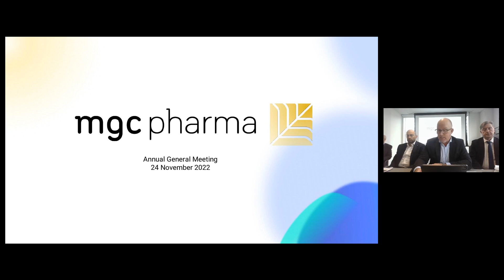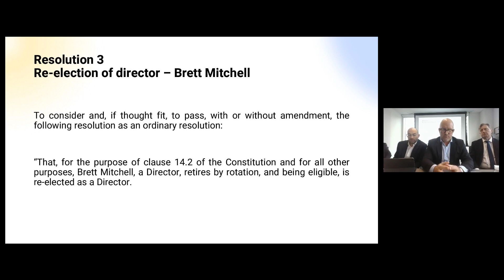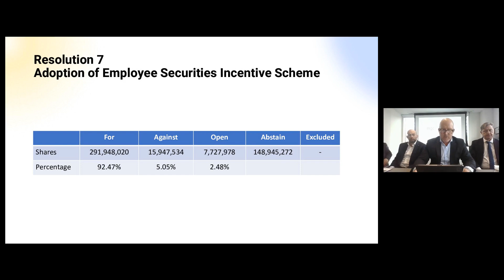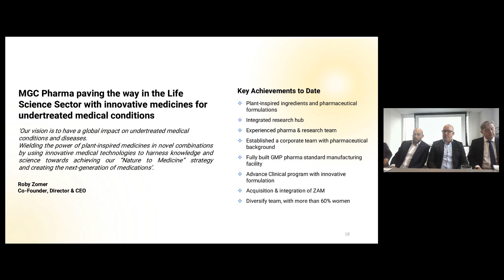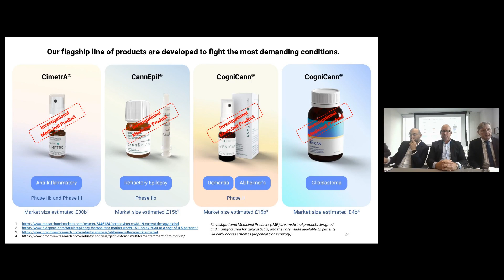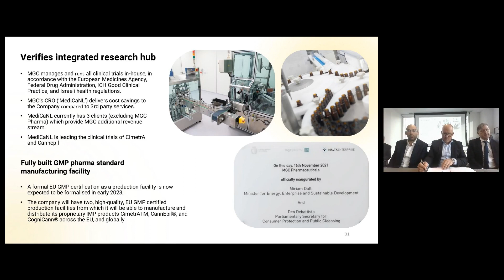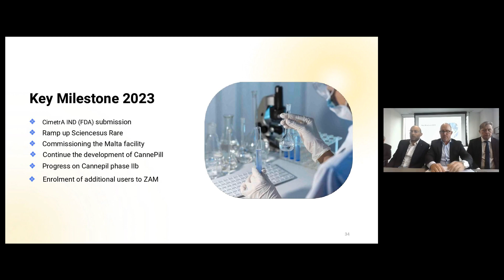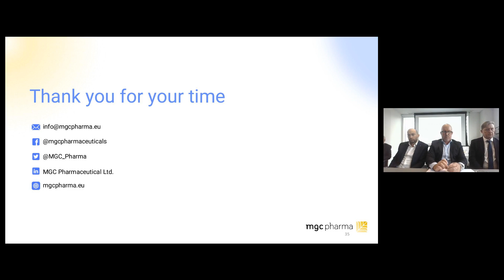MGC PHARMACEUTICALS LIMITED - Annual General Meeting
To be informed of all MGC PHARMACEUTICALS LIMITED's upcoming presentations, register at InvestorMeetCompany